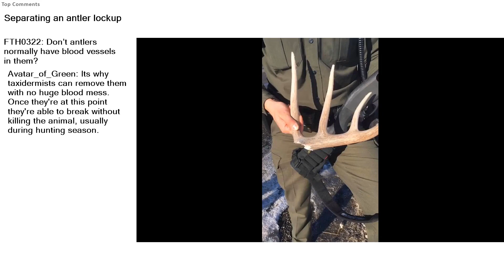Top Reddit Video - That's INSANE: Separating an antler lockup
r/thatsinsane-For things that are a little bit more wild, crazy, terrifying and incredible than the average. And for stuff that is generally insane!

Separating an antler lockup